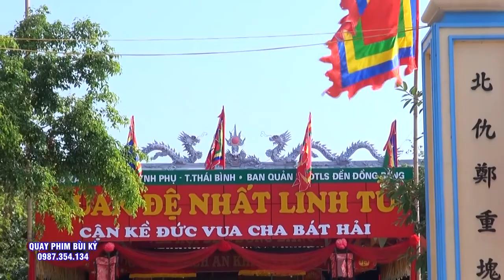Đồng Sang Bóng Lịch - Thủ Nhang Đồng Đền Tiên Hương Linh Từ - ĐT NGuyễn Văn Được - Hát Văn Hầu Đồng